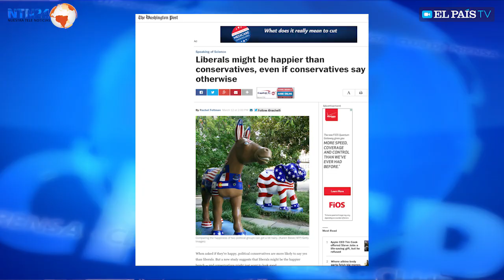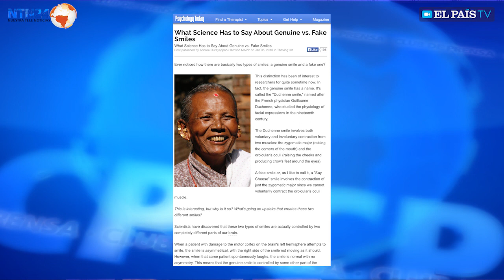¿Son más felices los liberales que los conservadores?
Debate sobre la última investigación de la Universidad de California.